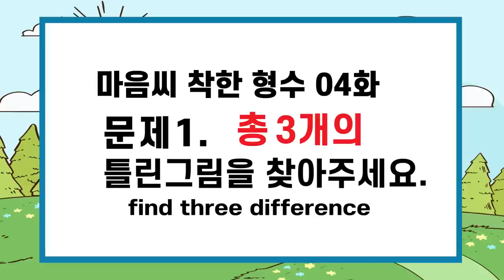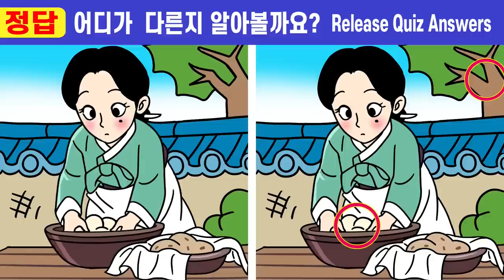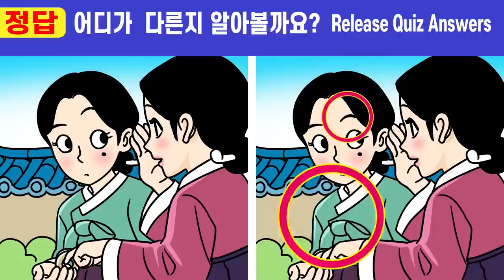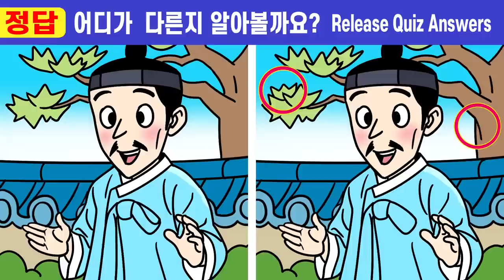【틀린그림찾기/치매예방】차이점 1개도 안보이면 두뇌 인지력 심각!ㅣ🧡169ㅣ마음씨 착한 형수 4화ㅣ집중력 향상에 좋은 치매 예방퀴즈ㅣ인지력개선!ㅣ상위1% 두뇌훈련!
00:00  인트로
00:19  게임1
02:01  게임1 정답 확인
02:14  게임2
03:57  게임2 정답 확인
04:10  게임3
05:52  게임3 정답 확인
06:05  게임4
07:47  게임4 정답 확인
08:01  게임5
09:43  게임5 정답 확인
10:00  최종 화면